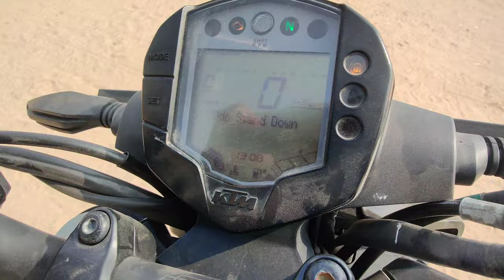Best Exaust For Duke 250 😍🔥|| Mirzapur Market || Ahmedabad|| Dishant Vadera Vlogs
Hey guys welcome back to the channel welcome back to the Vlogs i hope you all guys doing good.

Hey everyone Dishant Vadera this side  & thanks alot for watching my video. please 'LIKE' the video if you enjoyed  watching also 'COMMENT' down bellow your suggestions or Appreciate

Biker's point morzapur
Shamin bhai

location:- 1, Maulana Gazanvi Rd, Old City, Mirzapur, Bhadra, Ahmedabad, Gujarat 380001